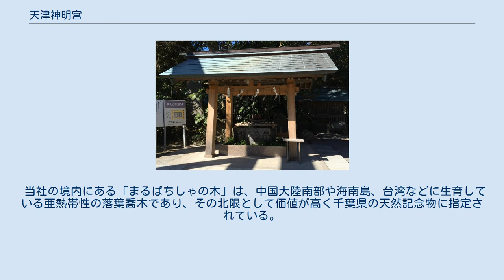天津神明宮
天津神明宮（あまつしんめいぐう）は、千葉県鴨川市天津（安房国長狭郡）にある神社。
 天照皇大神・豊受大神・八重事代主神・大山祇大神など七柱の神を祀る。
 神代の昔、天孫降臨に当って国譲りした事代主神が海路当地に移り東方鎮護の神として鎮座し、これを『庤明神』と崇敬したことが当社の始まりと伝えられている。
 その後、治承4年（1180年）石橋山の戦いに敗れ安房に逃れた源頼朝が源氏の再興を伊勢神宮に祈願し、御厨一処の寄進を祈誓したという。
また、寿永元年（1182年）に、頼朝の妻政子の安産祈願の祈祷のため、奉幣使として三浦義村が当社へ遣わされた。
頼朝は一ノ谷の戦いの後、寿永3年（1184年）安房国に東条御厨（白浜御厨、阿摩津御厨）を設け、伊勢より神霊を勧請し以前より鎮座の『庤明神』とともに祀ったのが当社である。
文治元年（1185年）には生倫神主が参籠したところ、霊夢の奇端があったので頼朝から飛龍と号する馬が奉納され、以降も関東武家の崇敬を受け「房州伊勢の宮」と仰がれ今日に至ってる。
 当社の境内にある「まるばちしゃの木」は、中国大陸南部や海南島、台湾などに生育している亜熱帯性の落葉喬木であり、その北限として価値が高く千葉県の天然記念物に指定されている。
境内東側の山にはすぐれた極相林があり「神明神社の林」として鴨川市の天然記念物に指定され、山頂には伊邪那岐大神・伊邪那美大神を祀る諾冉神社が鎮座する。